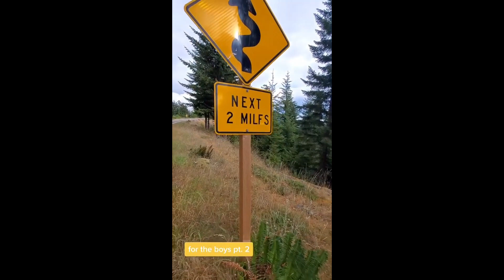🐵The monkey wants to steal the Mercedes. Short funny videos 2021#29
Have real fun with funny videos! We are here to make your day better!
This compilation contains sexy_girls, funny cats, guilty_dogs and many comedic situations.
🐓Chickens in the washing machine - 0:20
🐕A very guilty dog - 1:05
💀You can die of fear ... - 1:24
💃Incendiary dances - 2:55